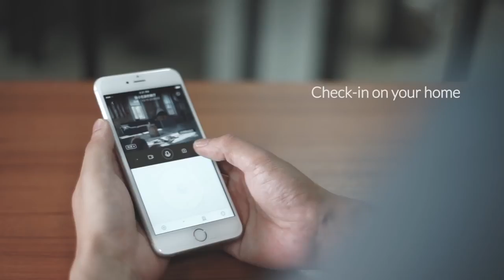YI DOME CAMERA